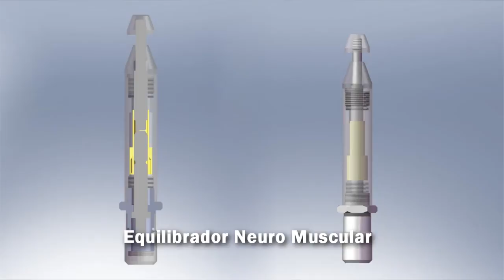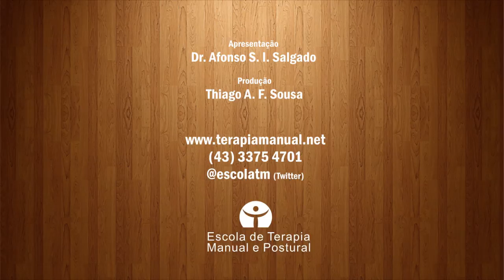Equilíbrio Neuro Muscular (ENM) - Dr. Afonso Salgado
Esta técnica destina-se a eliminar bloqueios estruturais, alterações posturais, dores agudas e crônicas, com a ajuda de um pequeno aparelho mecânico que produz uma vibração simples, suave e eficaz sem stress para o paciente